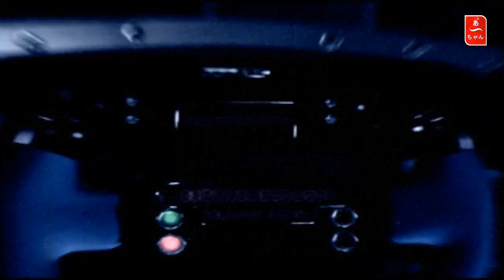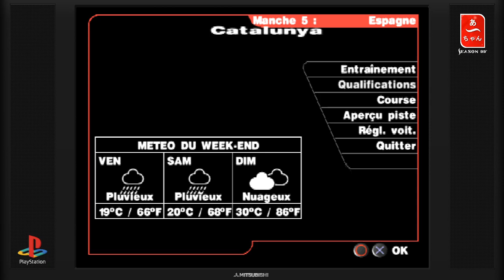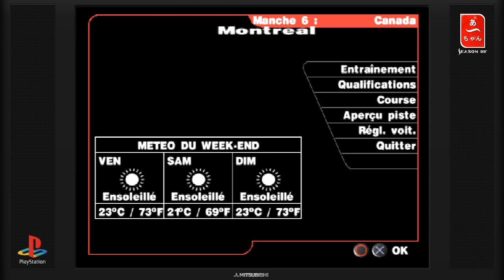Formula one 99' Round 5 (PS1) FRA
Le grand prix d'Espagne 1999.